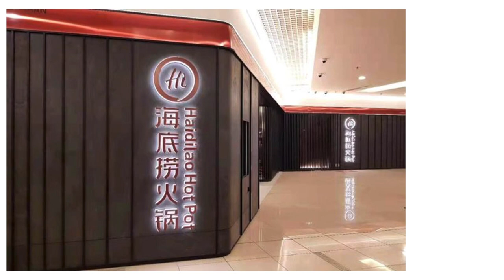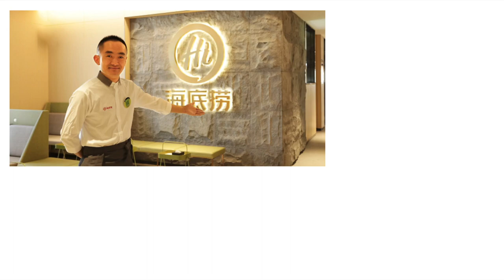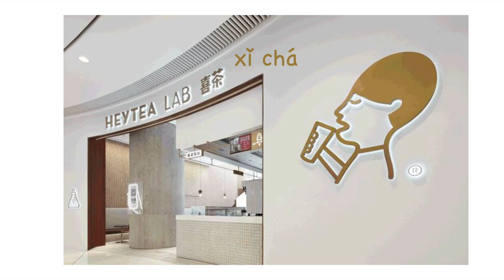Famous Chain Restaurant in China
Watch to see what are some famous chain restaurants in China! 连锁店 (Lián suǒ diàn)